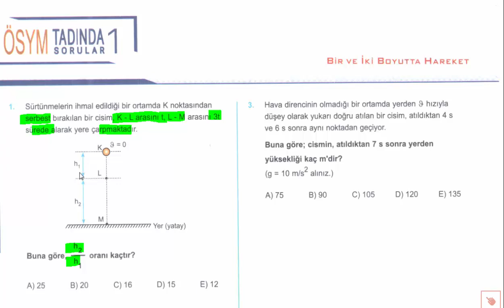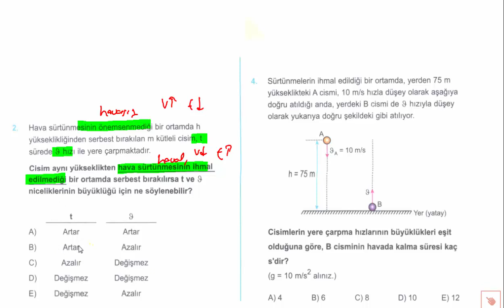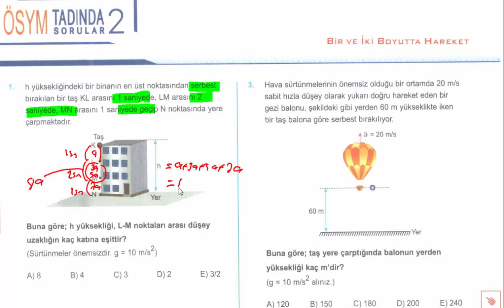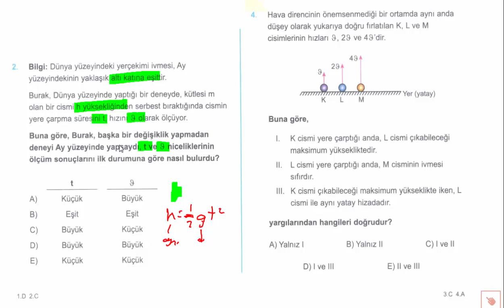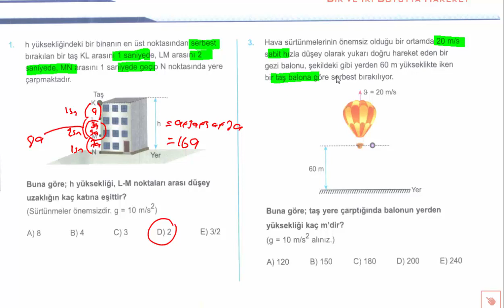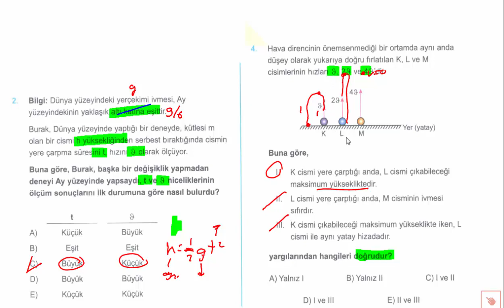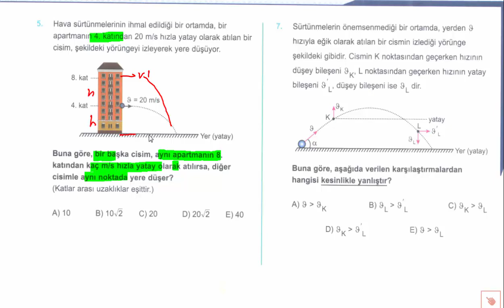Atışlar # 1 / Yeni Nesil Soru Çözümleri / Tüm Soru Tarzları / Ayt Fizik